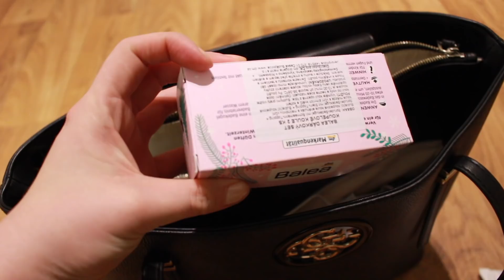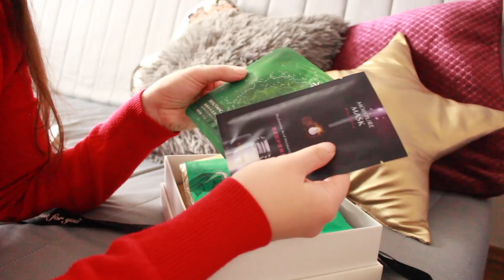Výzdoba, překvapení a lívance - TÝDENNÍ VLOGMAS #1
Krásný den, užijte si video a děkuju za zhlédnutí i komentáře ♥

Sleva 5% po zadání kódu verulife5 (uplatněte v 1. kroku v košíku)

Při nákupu na eshopech využívám Plnou peněženku (Aliexpress, Notino, Elnino, Vivantis, ...)